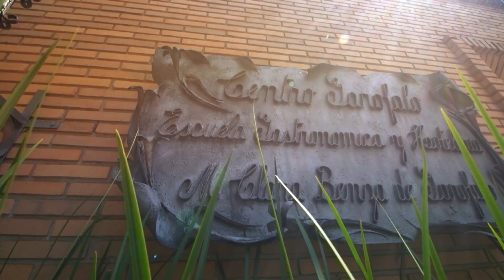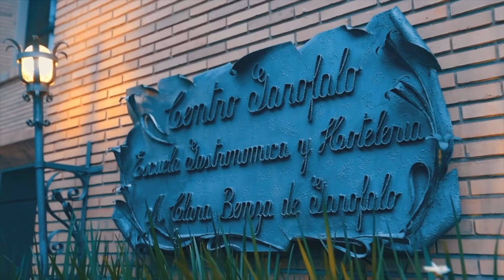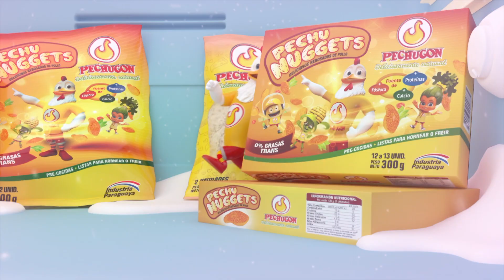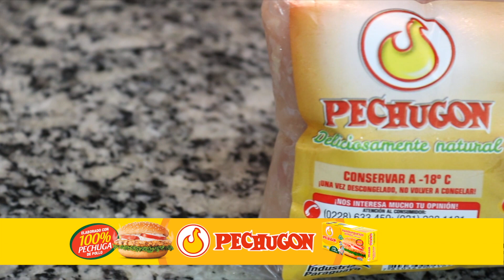La Cocina de Sarita - Tarta de frutas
Ingredientes - Tarta de frutas

Masa
250 grs. de harina
100 grs. de manteca
100 grs. de azúcar impalpable
1 cta. de polvo de hornear Copalsa

1 cta. de ralladura de piel de limón
1 cta. de ron

Relleno
70 grs. de manteca

50 grs. de almendras molidas Copalsa
50 grs. de coco Copalsa

1 huevo

100 grs. de azúcar
1 cda. de almidón de maíz Copalsa

30 c.c. de ron
200 c.c. de crema de leche

Para la superficie:
Mermelada de frutas y frutas naturales

Varios: azúcar impalpable, manteca derretida.